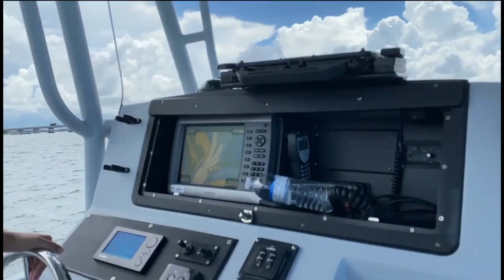Greater Things|Game Warden Tribute